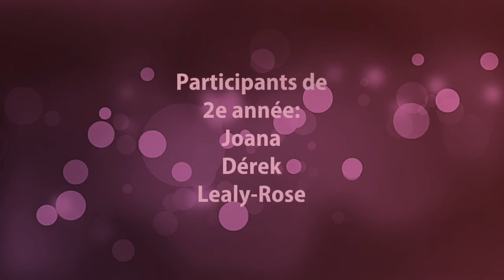Élèves de 2e année aidés par des élèves de 5e, St-Nom-de-Jésus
Réalisée à l'école St-Nom, Adobe Voice